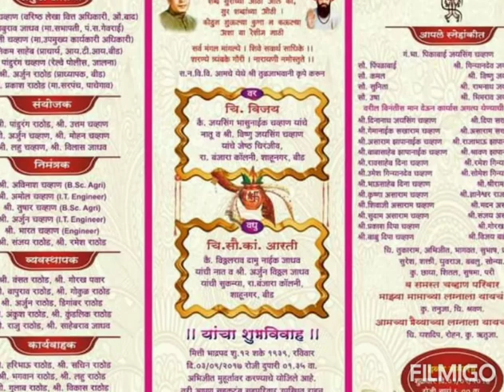Navri aali ga 03/09/2017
Aarti Vijay marriage ceremony